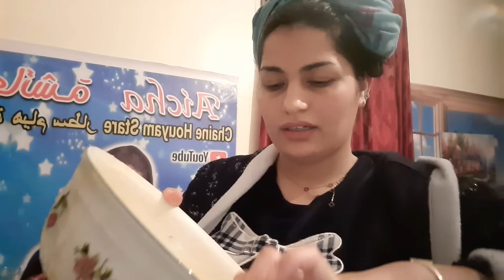13 décembre 2020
روتني يومي